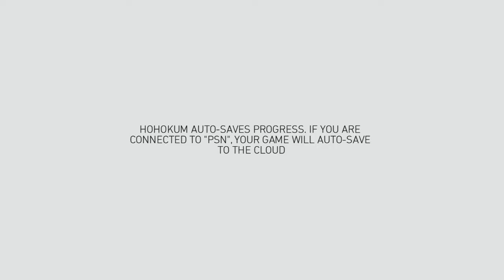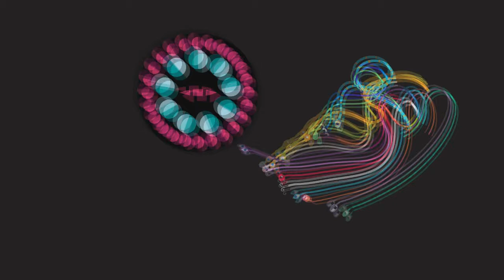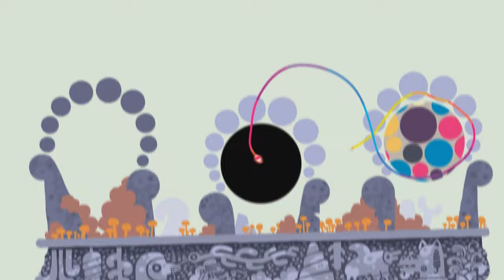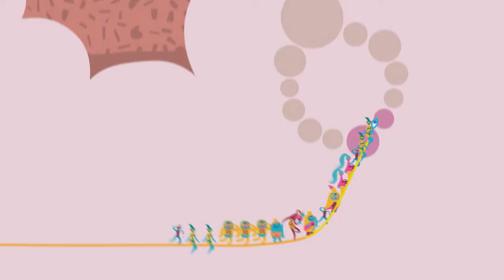Hohokum Ep 1 - Chillin'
On this episode of Dusted Gamer we chill out with some Hohokum.